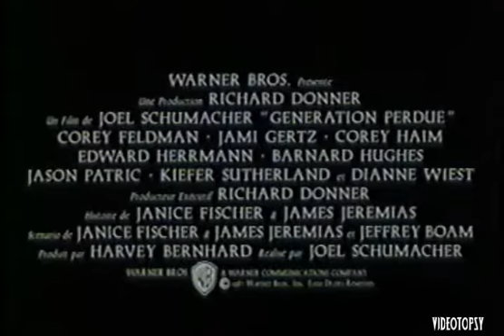Géneration perdue (1987) Bande annonce Française (version longue)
The Lost Boys - French Trailer- long version
Tirée de la compilation VIDEOTHON 4- Celluloïd Cocktail disponible ici:videotopsy.blogspot.com